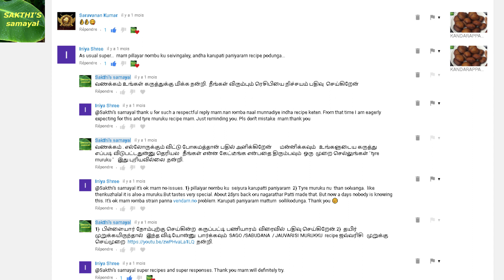THAYIR (Curd) MURUKKU recipe (English Subtitle) in tamil தயிர் முறுக்கு செய்முறை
Learn how to make  easy  THAYIR  (Curd) MURUKKU recipe at home.இந்த தமிழ்  வீடியோவில் சுலபமாக  தயிர்  முறுக்கு செய்முறையை கற்று கொள்ளலாம்..